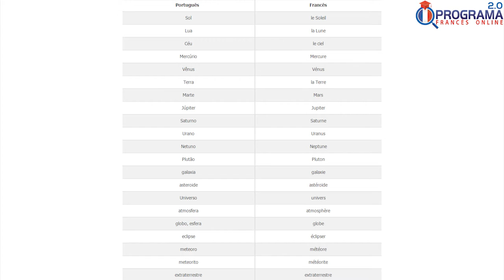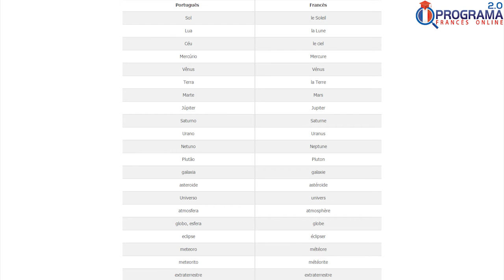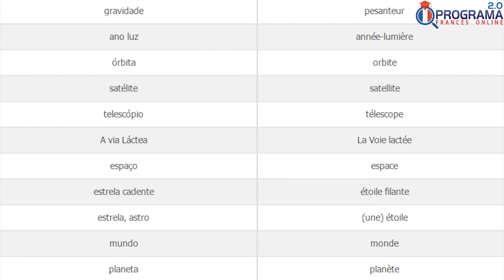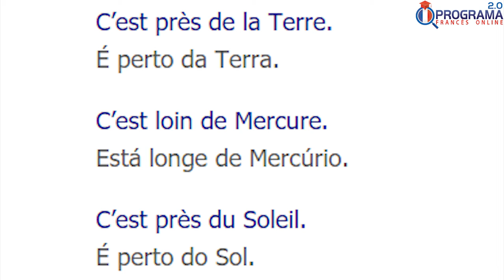PLANETAS E SISTEMA SOLAR EM FRANCÊS | Luciano Rezende | 307 de 365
PALAVRAS DO SISTEMA SOLAR...